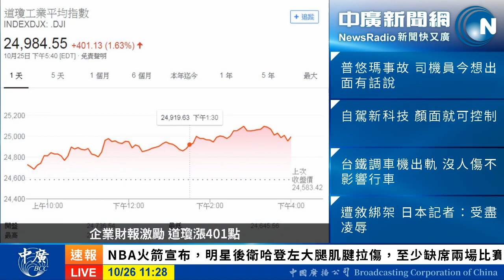20181026 運動543--世界大賽看紅襪榮光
【美職世界大賽看紅襪榮光】

大聯盟兩支老牌球隊紅襪、道奇，
相隔102年在世界大賽重逢，
配上人瑞級的波士頓芬威球場，話題十足。
紅襪掌握主場優勢連下兩城，關鍵何在？

高齡105歲的芬威球場，
是全美歷史最悠久的現役球場，
左外野鼎鼎大名的高牆「綠色怪物」
有哪些好聽的故事？

擁有高科技的球場不斷建成，
芬威球場仍然波士頓人的驕傲，
這座球場對紅襪球迷的意義和魅力何在？

運動543請來
FOX體育台球評王雲慶、BOSTON　聊聊
世界大賽和故事性十足的芬威球場
快快點選影音檔收聽